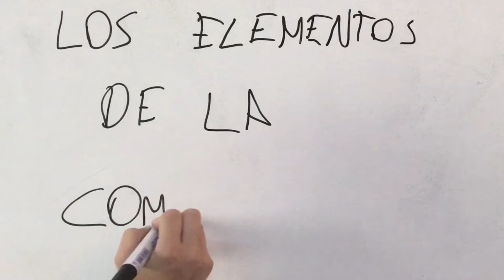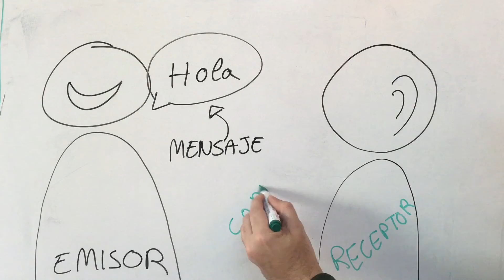LOS ELEMENTOS DE LA COMUNICACIÓN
Breve explicación sobre los elementos que intervienen en el proceso comunicativo a cargo del alumnado de 1º de ESO del IES Alhadra (Almería).